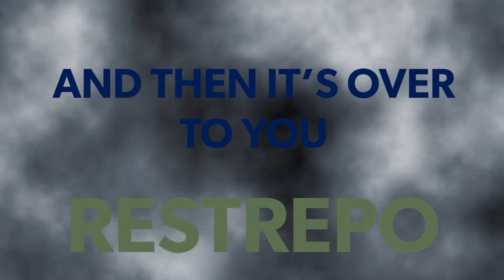Trots Media: Typhoon v Del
The best trotters in Australia will go head-to-head tomorrow night to highlight a big line-up at Tabcorp Park​, which also includes the return of a Ballarat Cup champion.